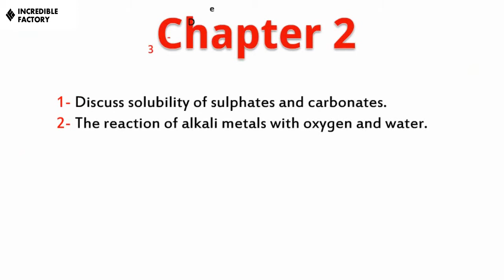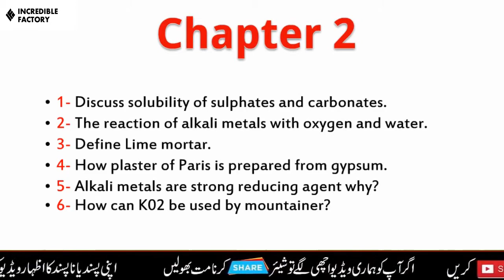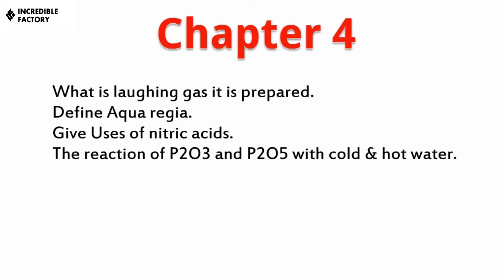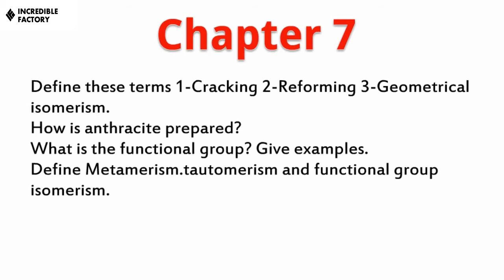2nd Year Chemistry Guess Paper 2020 - 12th Chemistry GUESS PAPER 2020/12 Class Chemistry Guess Paper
Guess Paper (Part-2) - Coming Soon !!
2nd Year Chemistry Guess Paper 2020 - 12th Chemistry GUESS PAPER 2020 | Important Guess 12 Chemistry